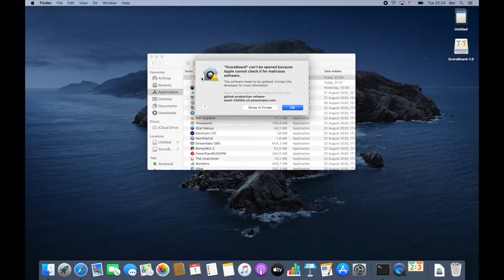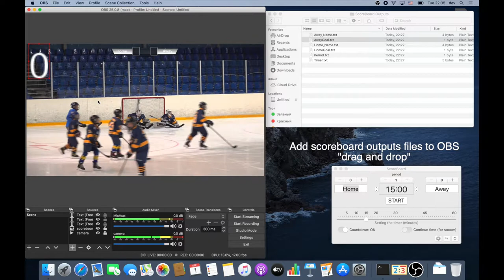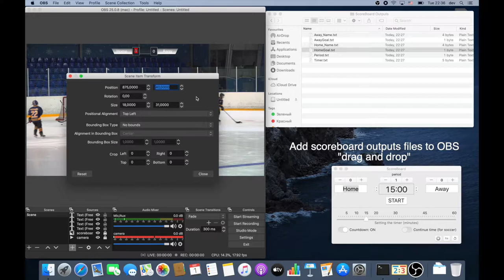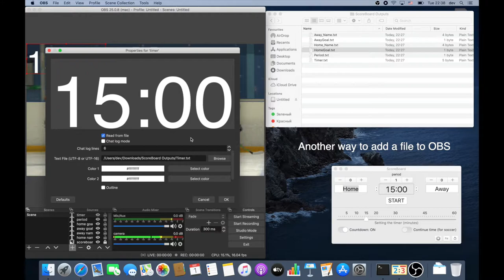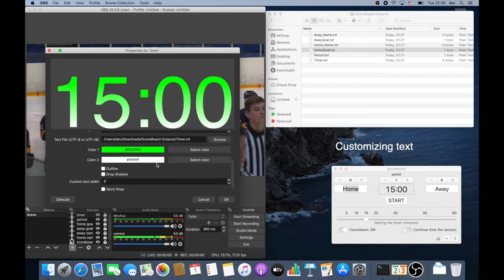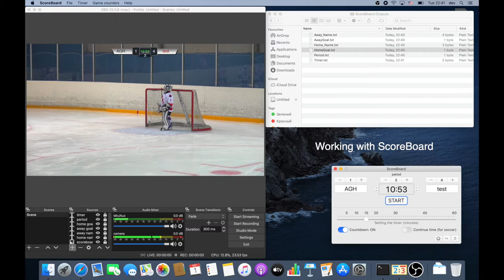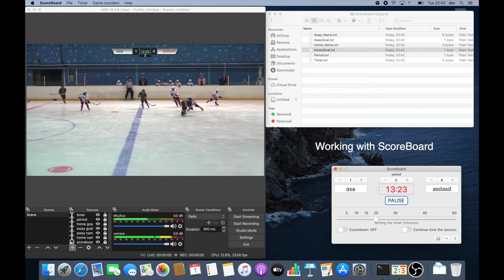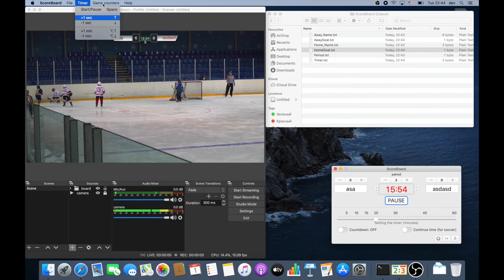ScoreBoard for OBS on MacOS (instruction)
ScoreBoard for OBS on MacOS (.txt files) - how to use ScoreBoard to display scoreboards in online broadcasts in OBS.

Scoreboard for online streaming of sports games (hockey, football and others) through OBS (WireCast and other programs).